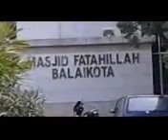Ini MASJID FATAHILLAH, masjid di BALAIKOTA yang dibangun AHOK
Seperti yang banyak diberitakan, gubernur DKI, Basuki Tjahja Purnama / Ahok pada masa pemerintahaannya telah membangun banyak sekali masjid. Bahkan Ahok yang melihat bahwa selama ini di balaikota tidak terdapat masjid kemudian membangun satu masjid yang berdiri dengan megah, Masjid Fatahillah